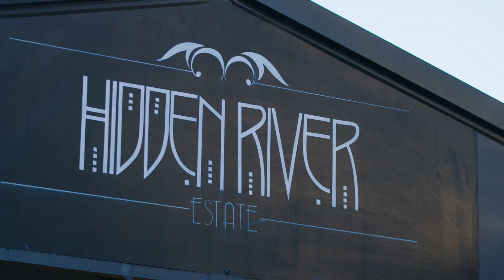Our State On A Plate - Our Southern Forests & Valleys: Experiences & Food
Western Australia produces some of the country’s best produce, and plenty of it is from right here in the food bowl of the South West  in the Southern forests and Valleys.
Not only is the produce from there, it’s also some of the prettiest countryside, full of open spaces, towering forests, winding rivers and plenty of opportunities to eat and drink.